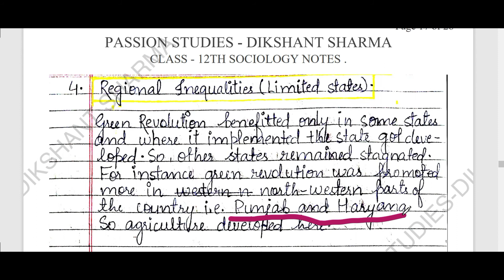(BOOK-2) CHANGE AND DEVELOPMENT IN RURAL SOCIETY (CH-4) || SOCIOLOGY CLASS 12TH CBSE || PART-2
HEY STUDENTS  !

IN THIS VIDEO I HAVE  COVERED PART 2 OF CHAPTER 4 ( CHANGE AND DEVELOPMENT IN RURAL SOCIETY) BOOK- 2. I HOPE THIS VIDEO WILL HELP YOU IN UNDERSTANDING AND REVISING THE CHAPTER VERY WELL.

SO KEEP WATCHING MY LECTURES ON SOCIOLOGY .